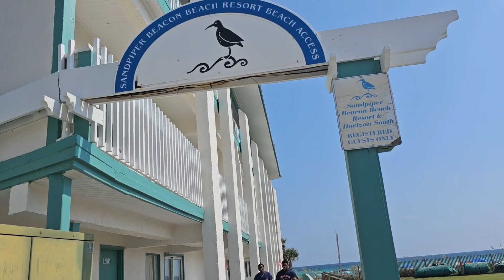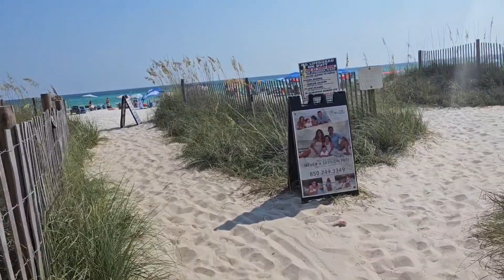Walk Beach. Way to the beach, ocean view at 4 pm. Sandpiper Beacon Beach Resort Panama City Beach FL